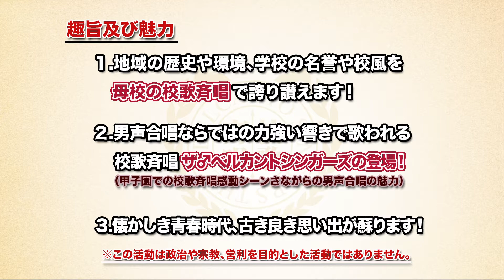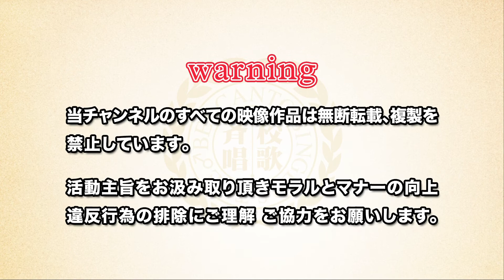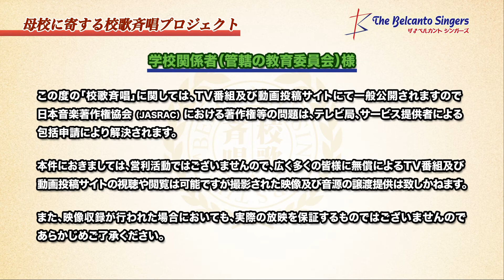兵庫県立神戸高等学校（兵庫県）校歌「母校に寄する校歌斉唱」#0109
ザ♂ベルカントシンガーズ「母校に寄する校歌斉唱」
兵庫県立神戸高等学校（兵庫県）校歌（明治29年創立）
作詞：吉川 幸次郎／作曲：信時 潔

［校歌斉唱プロジェクト概要］
出演者及び会員様・視聴者様からの「母校に寄する校歌斉唱」リクエストを受け付けております。

番組名称「童謡コーラス名曲大合唱」＆「みんなの音楽会テレビ」
［放送局］
サンテレビジョン　毎週日曜 朝 10:00~
京都放送（KBS京都テレビ）　毎週日曜 朝 8:30~
テレビ和歌山　毎週水曜 朝 8:30~
奈良テレビ放送　毎週土曜 朝 8:45~
びわ湖放送（アミンチュてれびBBC）　毎週日曜 朝 7:30~
岐阜放送（ぎふチャン）　毎週金曜 昼 12:30~
三重テレビ　毎週月曜 昼 1:30~
東京メトロポリタンテレビジョン（東京MXテレビ）　毎週月曜 朝 5:15~
テレビ神奈川（TVK）　毎週土曜 朝 10:00~／毎週日曜 朝 10:00~「みんなの音楽会TV」
テレビ埼玉（テレ玉）　毎週日曜 朝 9:15~／毎週日曜 朝 10:15~「みんなの音楽会TV」
関西ケーブルテレビ（一部地域を除く）

［ザ♂ベルカントシンガーズの紹介］
　全国各地で展開する「童謡コーラス」の指導員や「みんなの音楽会」の演奏員らで構成された、男性声楽家グループ「ザ♂ベルカントシンガーズ」は、昭和の乙女らマダム＆ヤングシルバーの活動団体約30,000名の会員様のご支持のもと「生涯学習活動」の魅力と役割をテレビや舞台等で啓発しています！
［出演者］
海道弘昭／秋山大樹／高木友也／杵渕亮／岡田史哉／山崎亮
和田丈広／平松昇平／松永龍弥／鈴木アトム／上田祐大
高木伸弥（ピアニスト）